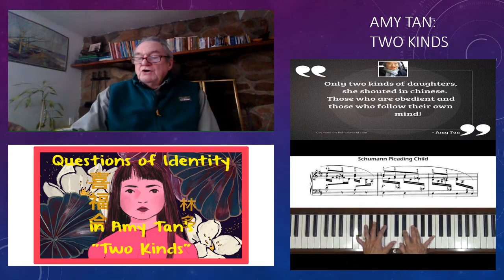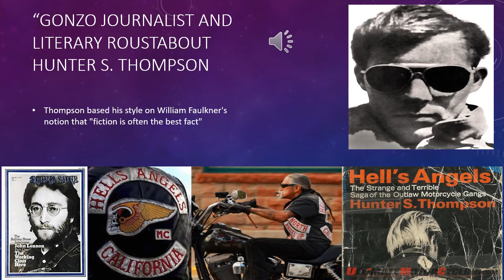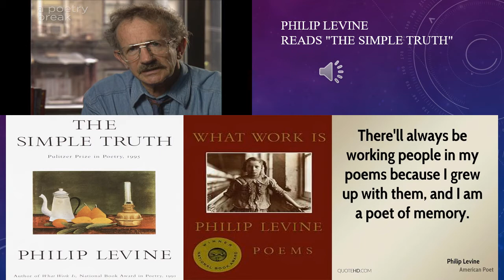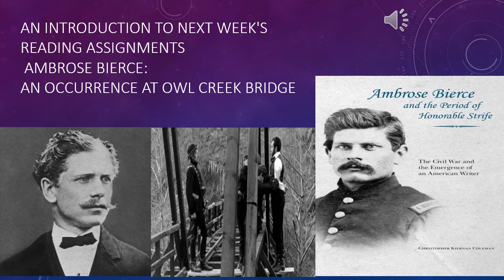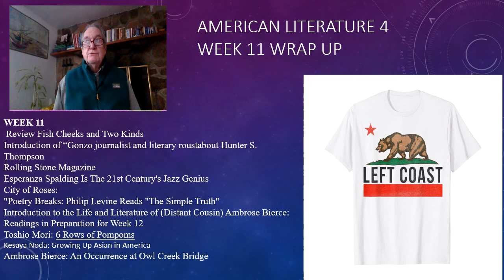Week 11 American Literature 4 video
WEEK 11
 Review Fish Cheeks and Two Kinds
Introduction of “Gonzo journalist and literary roustabout Hunter S. Thompson
Rolling Stone Magazine
Introduction to the Life and Literature of (Distant Cousin) Ambrose Bierce:
Readings in Preparation for Week 12
Toshio Mori: 6 Rows of Pompoms
Kesaya Noda: Growing Up Asian in America